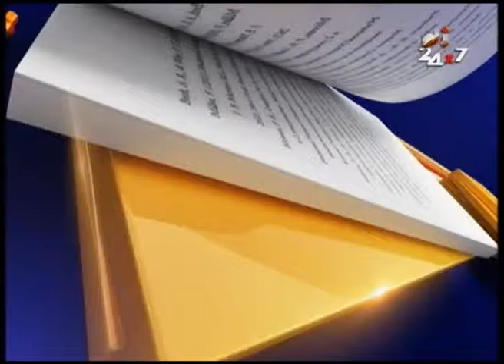Watch : Aaj Ka Agenda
Watch Aaj Ka Agenda to learn the trending news of the day.